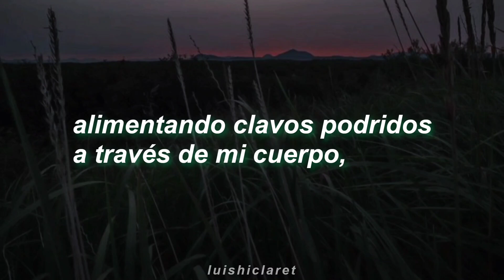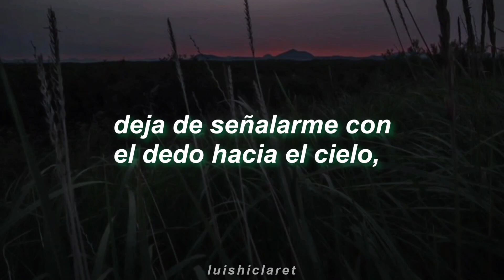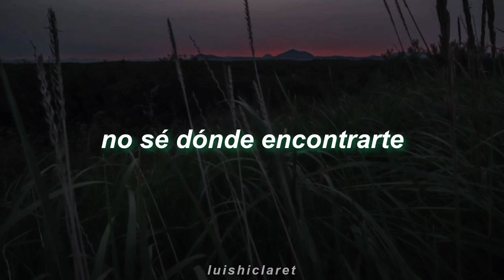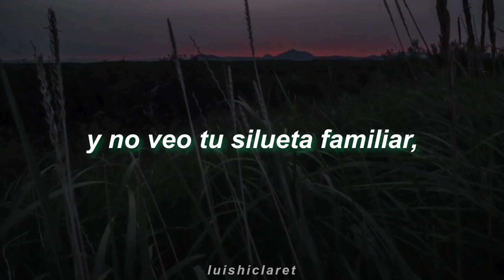Коммерсанты - Формалин || Sub Español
traducción al español de la canción formalin de la banda kommersanty

me aterra que a tan pocos años de edad ya piense en cosas que los otros nunca lo han hecho, obviamente me refiero a cosas que me hacen daño. gente que ha sufrido muchísimo más que yo, y aún así siguen adelante, yo estoy a una desgracia de perderme por completo y tarde o temprano entender que todo está dicho y no tengo nada que aportar. yo no lloro formalina, solo lloro.

bai.

Strelki na časah prekratili dviženie
Solnečnym svetom okazalasʹ dešëvaâ lampa
Mysli v golove - splošnoe podtverždenie
O tom...   čto moi pohorony zavtra

Â    plaču formalinom na protoptannyh polâh
Pitaâ zagnivaûŝie gvozdi skvozʹ tela
Ne znaû gde s toboj â nahožu...usʹ
No znaû točno â obratno ne vernusʹ

Posmotrev na oblaka â ne uvižu zvezdy
Perestanʹ mne palʹcem tykatʹ v nebesa
Â ne mogu smotretʹ na sobstvennye slezy
I pomalu zakryvaûtsâ moi glaza

Â   plaču formalinom na istoptannyh polâh
Pitaâ prorastaûŝie grozdʹâ, topolâ

Moi ruki vremenno otklûčeny
Po nogam stekaet maslânistyj gnoj
Neuželi my na smertʹ obrečeny
Neuželi ne uvižu nebo vnovʹ

Â  plaču formalinom na steklo ot fonarâ
Pitaâ želtym svetom dvorik moj
Ne ležit v moej ruke tvoâ ruka
I ne vižu siluèt znakomyj tvoj
Nenavižu siluèt znakomyj tvoj

no poseo los derechos ni de la canción ni de la imagen (créditos a quién corresponda)